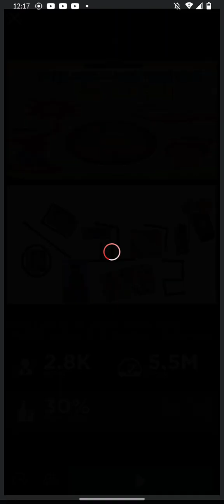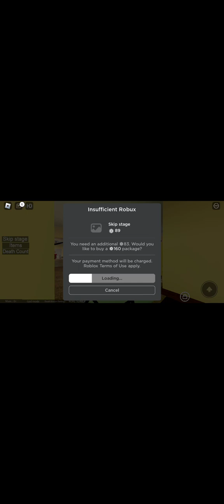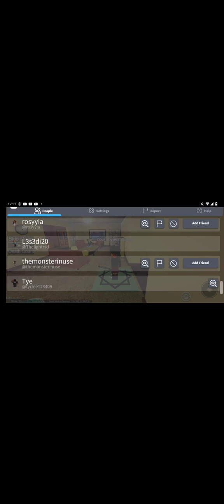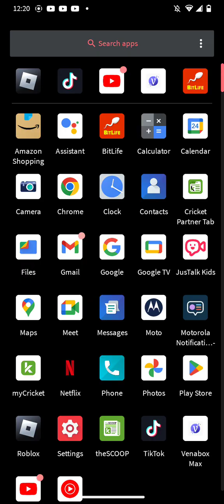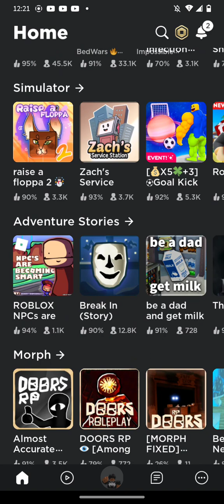walk to school in Ohio (Roblox)